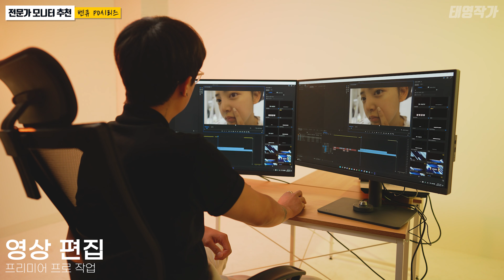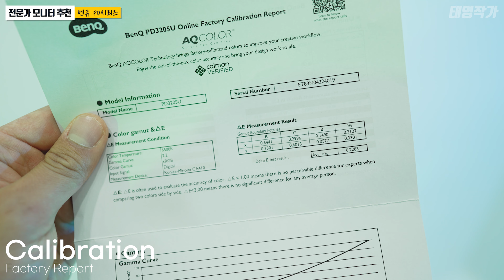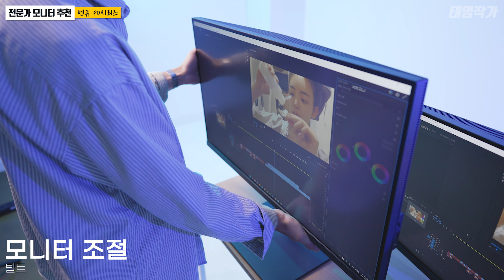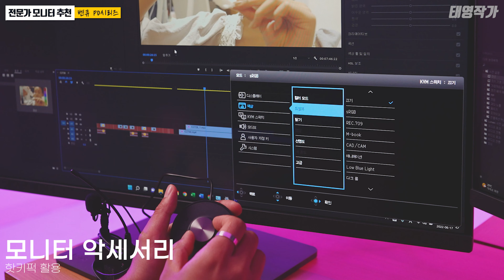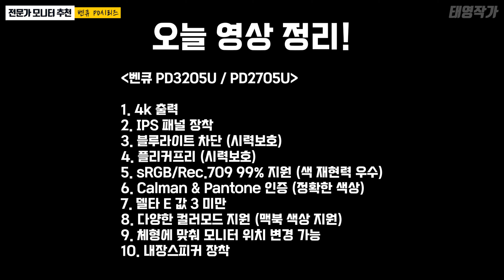2023년 전문가용 모니터 추천! 정확한 색 재현력에 다양한 기능까지! I 벤큐 PD2705U / PD3205U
* 본 영상은 벤큐로부터 지원 받아 제작되었습니다.

안녕하세요!
이번 영상은 제가 사진을 시작하면서부터 줄곧 활용해왔던 벤큐 브랜드의 새로운 모니터 두 제품을 리뷰하게 되었습니다! 바로 PD2705U라는 27인치 제품과 PD3205U라는 32인치 제품인데요! 지원을 받아 제작이 되었지만 모두 제 개인적인 견해와 의견임을 밝히며 자신 있게 디자인과 사진 그리고 영상 하시는 분들께 추천드리는 브랜드되겠습니다!
이번 영상도 즐겁게 시청 바라며 그럼 벤큐와 함께 즐거운 작업되시길 바랄게용!

▶영상 목차
00:00 : 오프닝
00:50 : 제품 소개
01:30 : 색 재현력
03:05 : 다양한 기능

◼︎ 태영작가 라이트룸 프리셋 구매 링크!

◼︎ 인스타 360 카메라 할인 링크

프로모션 코드 (무료 선물 증정 / 시간 한정)
* One RS: RS2204
* One X2: X2MOTO